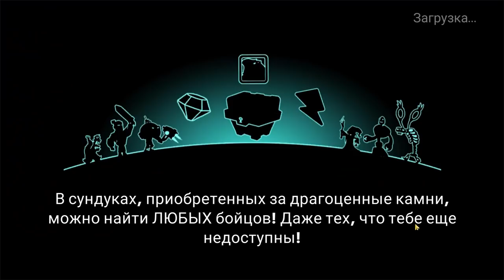Tower Conquest #198 ОТ ПОРТАЛА ДО ПОРТАЛА 😋